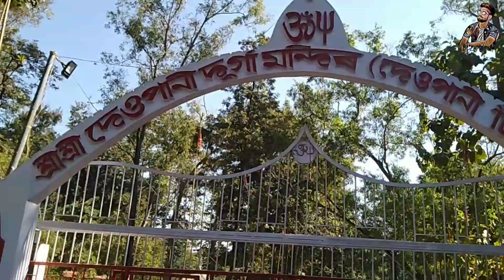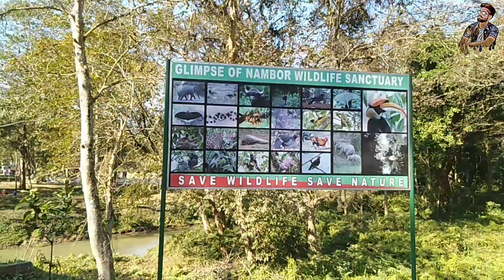দেওপানী দুৰ্গা মন্দিৰ আৰু গৰমপানী অভয়াৰণ্য || Deopani Mandir & Garampani Wildlife Sanctuary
Deopani Tample is situated in Karbi Anglong District...